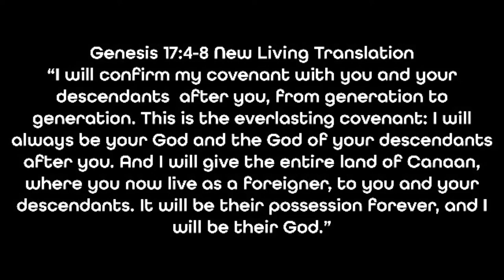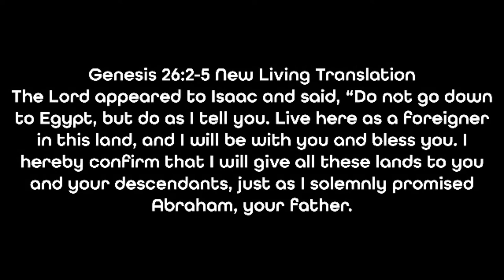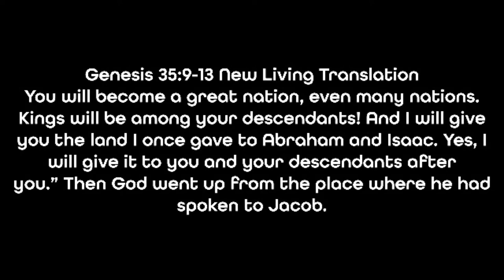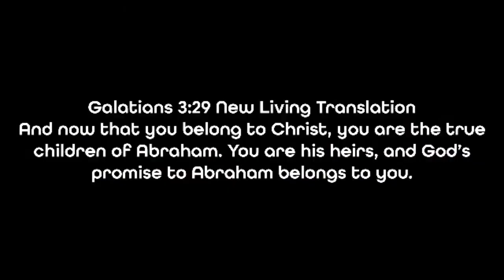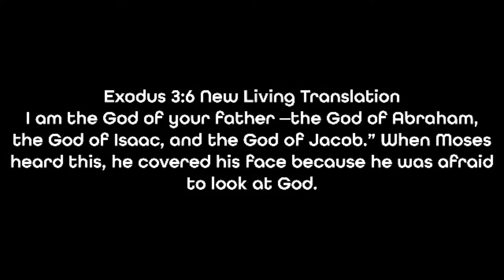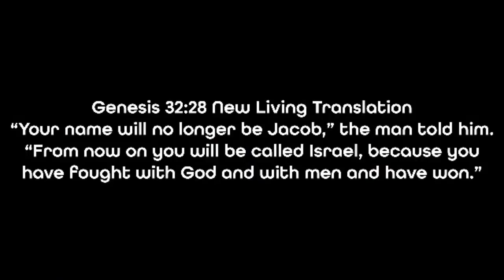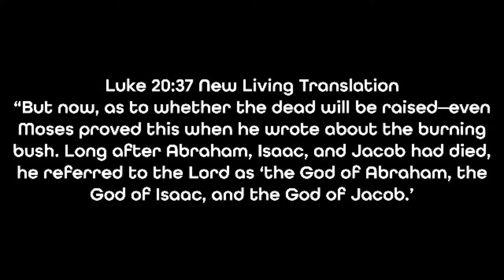The God of Jacob // SAME GOD - Dustin Bennett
Pastor Dustin shares a new message called "The God of Jacob". This message encourages you that the SAME GOD that made a covenant with Jacob offers it to you! God uses ordinary people to do extraordinary things. This is the first message in a series called "Same God".